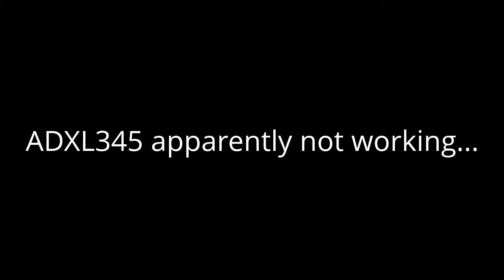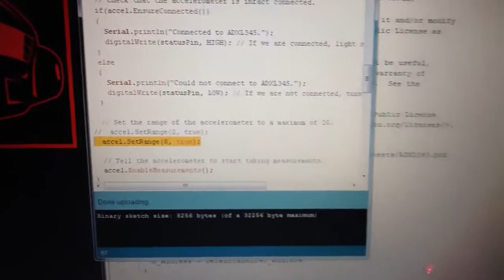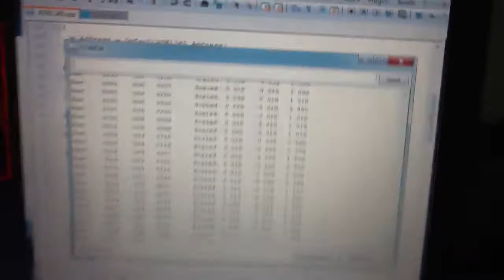ADXL345 Accelerometer problem workaround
For some reason, the accelerometer was returning very low values (approx. -1100) on X and Y axis when it should be zero. So when it was configured to show values between -2g and 2g, it was always stuck at -2g (or -512), since it was the minimum value it could display.

So, I changed the range to -8g to 8g, and then it could read the decallibrated values I mentioned (something like -1183 and so on).

Then I added some callibration values to bring these variables back to zero, and then, the readings started to make more sense, as you can see on the second part of the video.